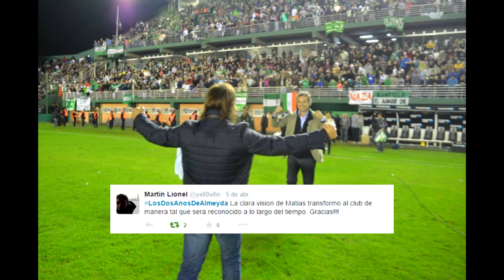BanfieldTV ¡Especial 50 programas!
Mirá esta edición especial llena de novedades y sorpresas. Ah, y no te pierdas el video motivacional de cara al Clásico del domingo.